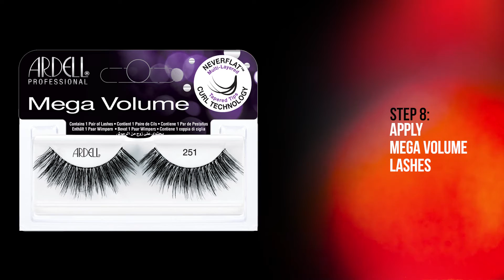New Year's Eve Glam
2016 was an amazing year filled with LASHES and GLAM. Cheers to 2017! Hope you like this tutorial featuring the Mega Volume 251 lashes!